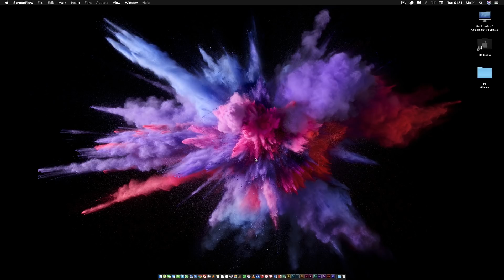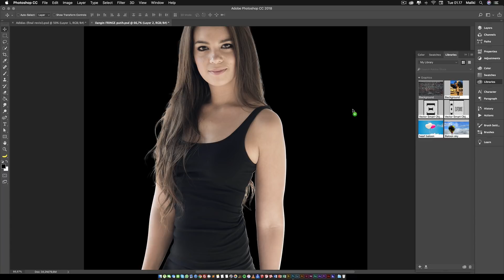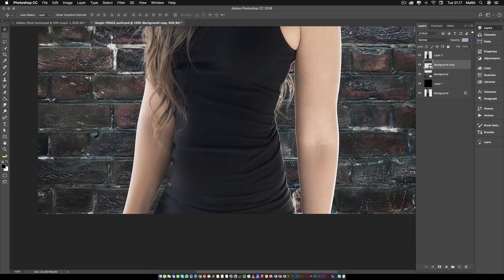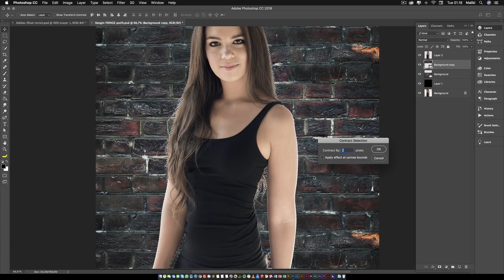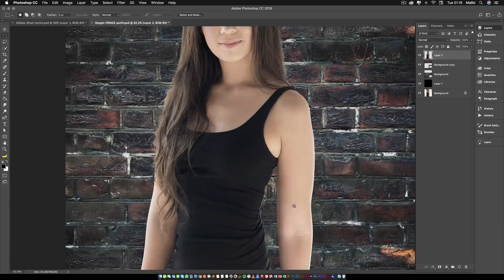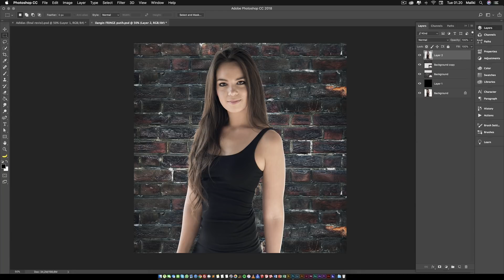Tips menghilangkan garis putih sisa selections di Photoshop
Tips menghilangkan garis putih sisa selections di Photoshop (English Subs)

Tutorial Photoshop kali ini adalah tips singkat bagaimana cara menghilangkan garis putih di pinggiran sisa cropping.

FAQ gear + setup:
- iMac Retina 4K (2017)
- Camera iPhone 6 plus
- Microphone Taffware BM-800
- macOS Sierra ver. 10.12.5
- Adobe Photoshop CC 2018 ver. 19.0.1
- Screen Flow ver. 7.0